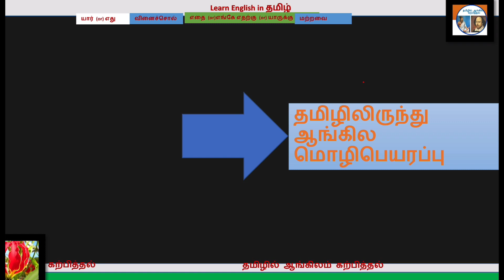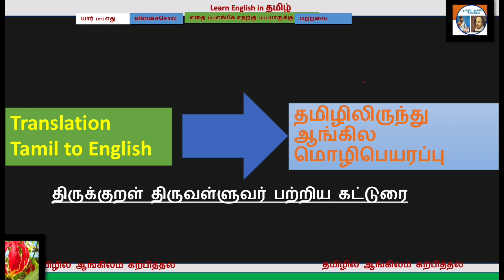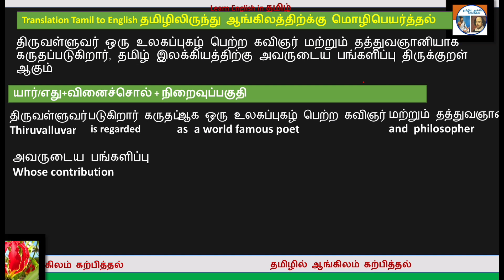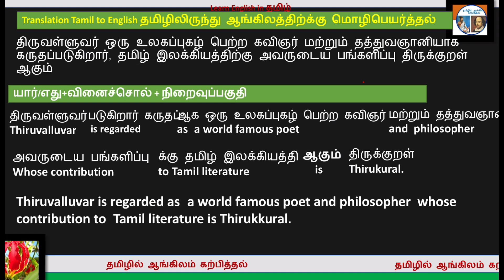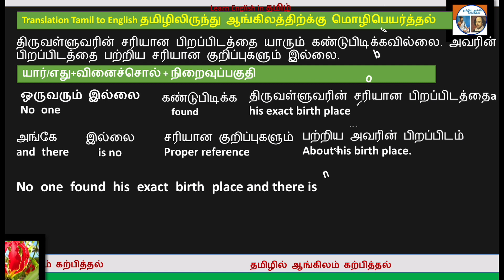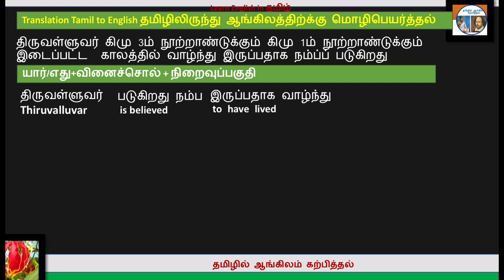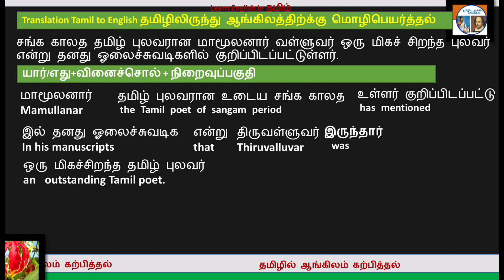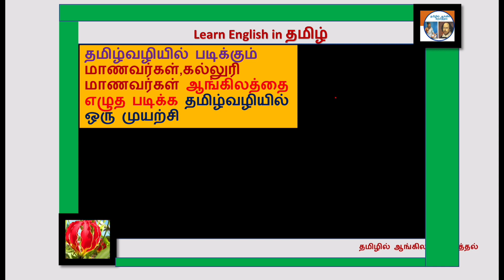Translation from Tamil to English Essay about Thiruvalluvar TNPSC GROUP 2 Lesson 09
To continue viewing other translation videos on TNPSC Group 2, please visit the following playlist

இந்த பதிவு தமிழ் மக்கள் அனைவருக்கும் போய்சேர வேண்டும்.  உங்கள் groupல் மற்றவர்களுக்கும் தெரிய படுத்தியதற்க்கு நன்றி!! 👍🙏🙏🙏🙏